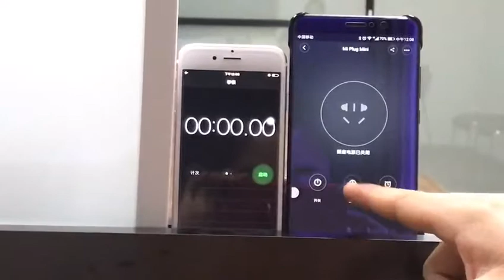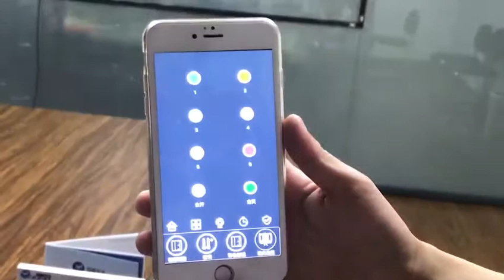How to control smart film by WIFI and Phone App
This is Jack from Shanghai HOHO Industry Co.,ltd, We are the most professional smart window Film manufacture,

If you are looking for smart film supplier, We will be your best choice

Jack Tian
Oversea Sales Dept